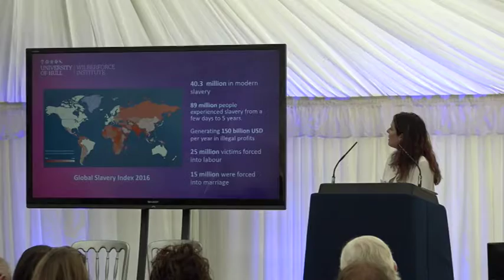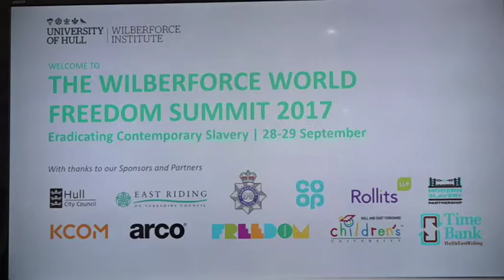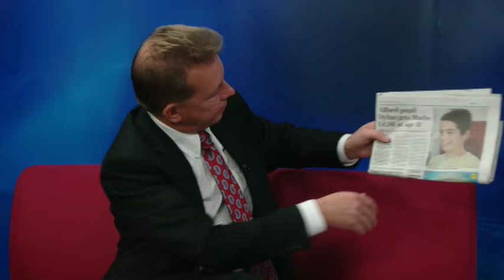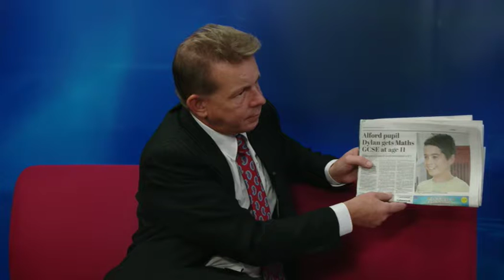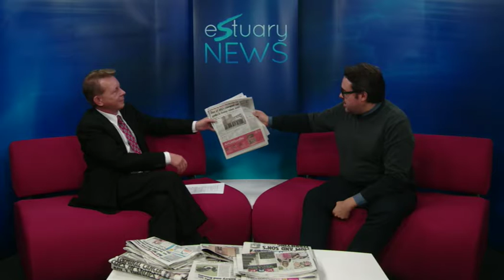Estuary TV News 29th September 2017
Hugh Riches brings all the news from across the region and is joined by Jon Byrne from St Andrews Hospice who's here to review the week's newspapers.